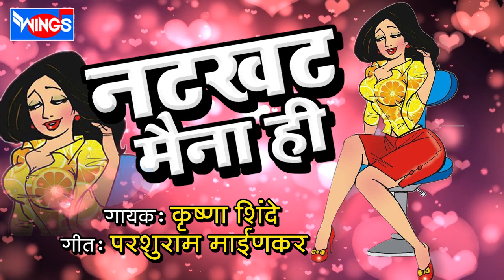नटखट मैना ही | मराठी लोकगीत | Natkhat Maina He - Marathi lokgeet - Marathi Songs - Wings Music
Credits:
Singer: Krishna Shinde
Lyrics: Parshuram Maigkar